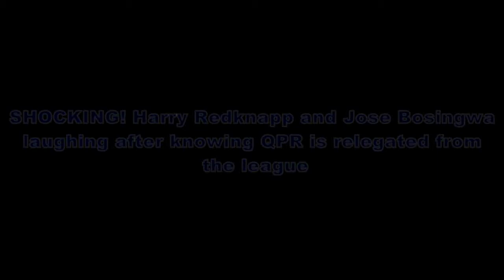SHOCKING! Harry Redknapp and Jose Bosingwa laughing after knowing QPR is relegated from the leag.. H